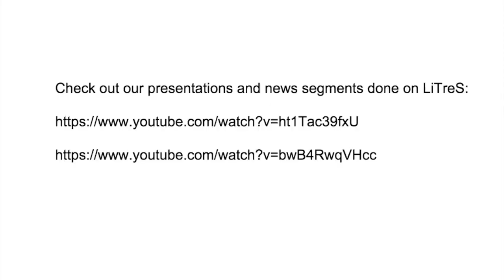Gulliver Prep Water System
MyFallonvention | The Gulliver Preparatory Engineering Department shares their water purification system.